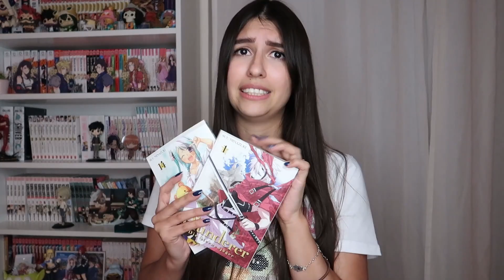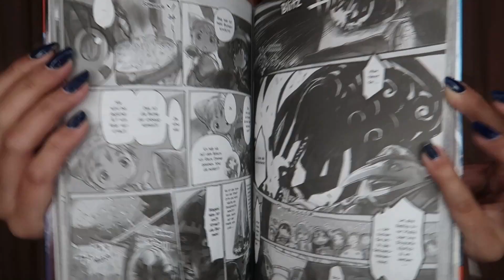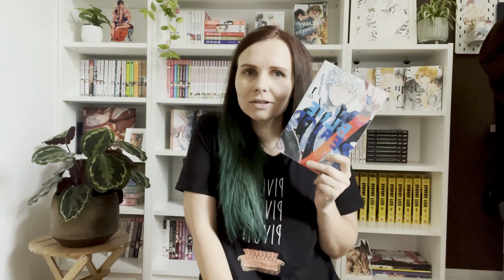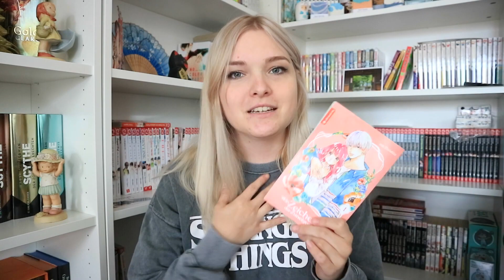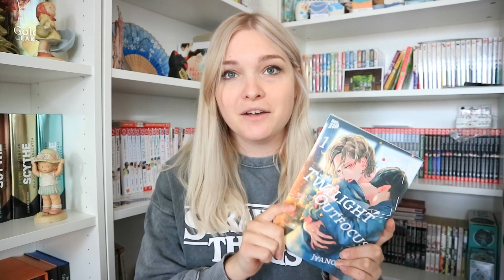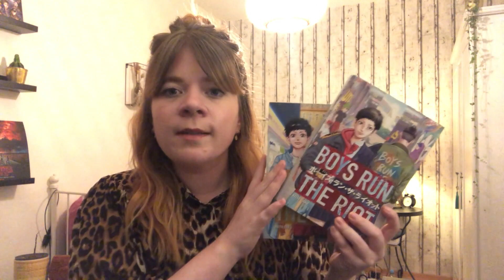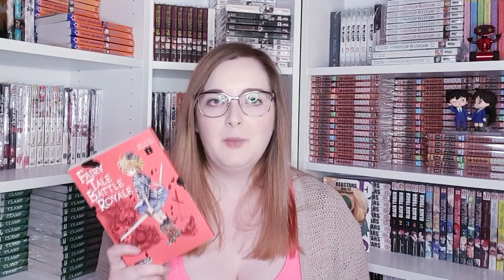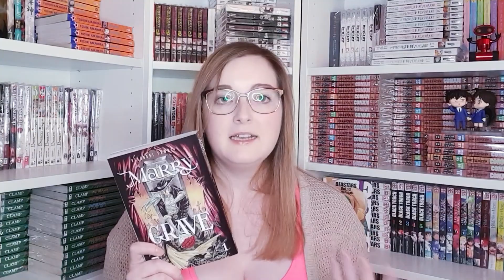Blogger geben Manga-Empfehlungen aus ihrer Manga Sammlung (Teil 3)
Wir gehen in den dritten Part meiner Video Reihe "Blogger geben Manga-Empfehlungen aus ihrer Manga Sammlung". Ich habe fünf Blogger von Instagram nach drei Manga-Empfehlungen gefragt und das kam dabei heraus... Viele bekannte Gesichter wie Nachohime, Frau.Meln, livingwithmanga, cozy.coffeeandmanga und sweetimperia sind mit dabei! Wenn ihr Manga-Empfehlungen sucht für eure derzeitige Manga Sammlung, seid ihr hier genau richtig!

Vielen Dank fürs Zuschauen! Wenn ihr Manga-Empfehlungen habt, lasst es mich in den Kommentaren, Instagram, Twitter oder im Discord wissen.

❓ Ihr habt weitere Empfehlungen oder Feedback zu den genannten Manga Reihen? Schreibt es gerne in die Kommentare.

🕘Timestamps:
0:00 Vorspann
0:18 Einleitung
0:55 Nachohime
5:14 Frau.Meln
9:11 livingwithmanga
12:27 cozy.coffeeandmanga
16:12 sweetimperia
20:12 Prouwn
21:45 Abschluss

▬ Support ▬▬▬▬▬▬▬▬▬▬▬▬▬▬▬▬▬▬▬▬▬

Wenn ihr mich unterstützen wollt, dann gebt mir doch einen virtuellen Manga aus:

Oder schaut auf meine Amazon Wishlist, welche Manga ich noch auf dem Schirm habe:

▬ Unsere Discord Community ▬▬▬▬▬▬▬▬▬▬▬▬▬

▬ theManga! Podcast ▬▬▬▬▬▬▬▬▬▬▬▬▬▬▬▬

Auch zu finden auf: Apple Podcasts, Google Podcasts, Anchor, Breaker, Pocket Casts & RadioPublic

▬ Social Media ▬▬▬▬▬▬▬▬▬▬▬▬▬▬▬▬▬▬▬

▬ Meine Manga Bags ▬▬▬▬▬▬▬▬▬▬▬▬▬▬▬▬

❗️ Wichtig - je nach Seitenanzahl kann die Größe variieren.
❗️ Für andere Produkte auf Amazon

❗️ I have no rights on the manga images!